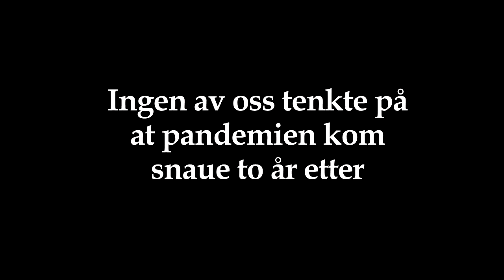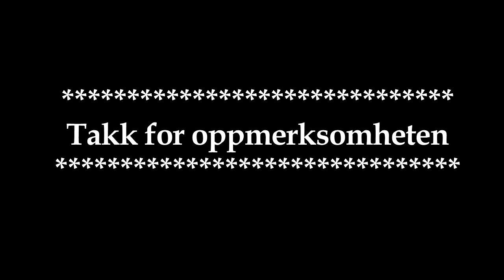Musikk på Gardermoen Museum, Broken heart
Denne videoen er tatt opp i forbindelse med øving før en konsert holdt den 1. september 2018 på Gardermoen Museum.  Øvingen var et prosjekt i seg selv, og ble støttet av Rff-senteret ved Dragvoll.  På tampen av øvingen tok jeg en gjennomkjøring av mitt program.  Sommeren 2018 var uvanlig varm, og jeg  ble også varm i trøya.  En takk til Gardermoen Museum som lot oss låne lokalene til øvingsformål.  I disse corona-tider ser saker og ting annerledes ut, og vi ser alle frem til at vi kan møtes som før uten å smitte hverandre, enten det er om 2 måneder, 6 måndeder eller ett år.

Det senere prosjektet som øvingen ble til, ble støttet av Kommunal- og Moderniseringsdepartementet.  Et senere prosjekt ble støttet av Kulturrådet.  Øvingene førte også til en opptreden på Riksscenen i februar 2019.

Tilstedeværende:  Jan T Karlsen og Trond Rehn.